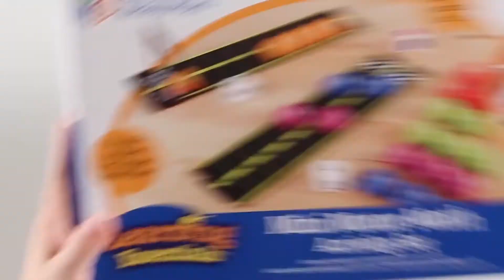Mini Motor Math Activity Set - by Learning Resources